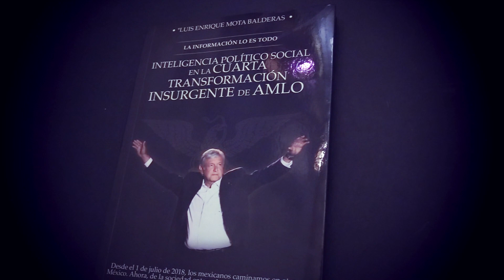¡Ven y charla con el Dr. Luis Enrique Mota Balderas y Antítesis! 1 de diciembre.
Análisis político de la cuarta transformación comandada por el Presidente Andrés Manuel López Obrador, donde este canal se enorgullece de apoyar estos cambios y donde siempre nuestra crítica será veraz y sin ninguna manipulación.